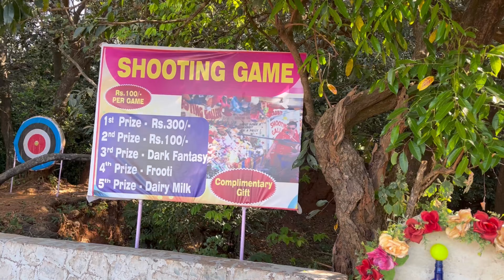Matheran Forest Camping ⛺️ | Alexander Camping | Enjoying | Fire Camp | Live Music | Dance | Party